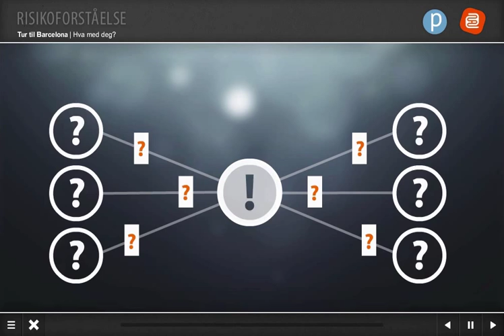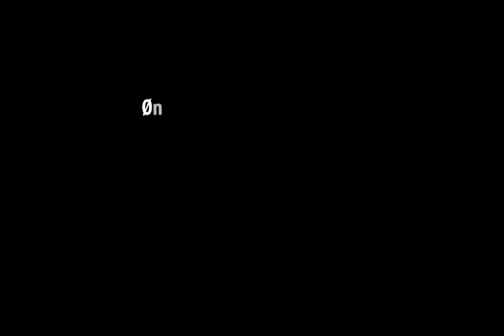E-læring – Kurs i risikoforståelse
Dette er et e-læringskurs som gir en grunnleggende forståelse av hva risiko er, hvordan risiko kan styres og hvordan risikoforståelse hjelper oss til å ta bedre beslutninger. Finn ut mer på Trainingportal